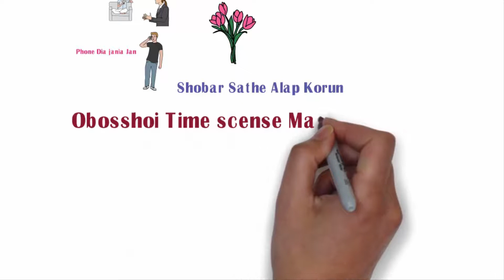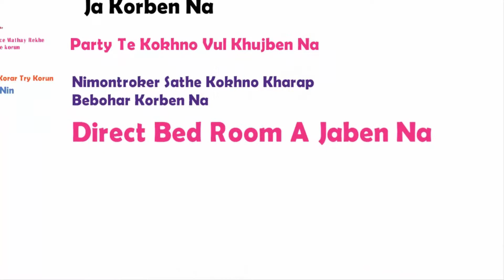নিমন্ত্রনে যেতে হলে যে বিয়ষগুলো মাথায় রাখা প্রয়োজন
অতিথি হিসেবে আত্মীয়-স্বজন, বন্ধু অথবা সহকর্মীদের বাসায় যান আপনি। কেমন হবে আপনার আচরণ, তারই কিছু পরামর্শ